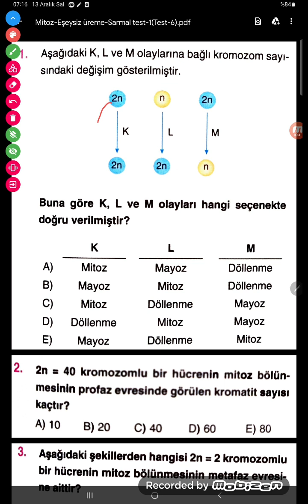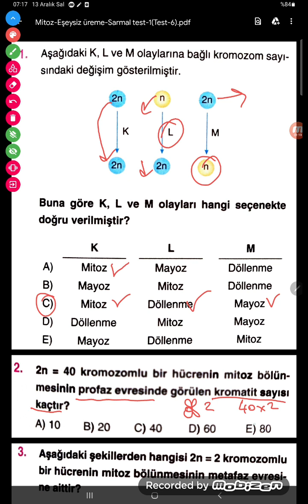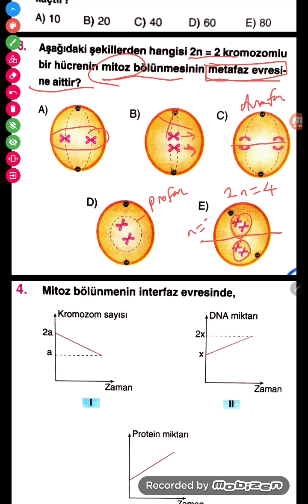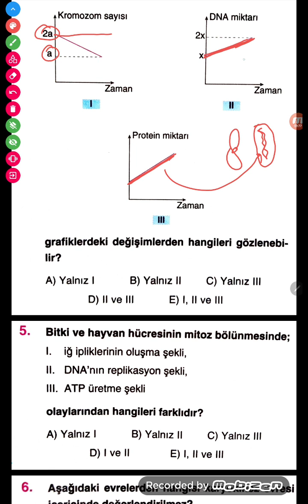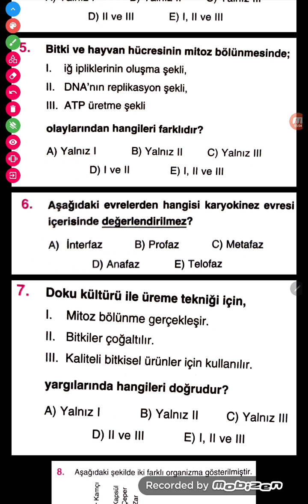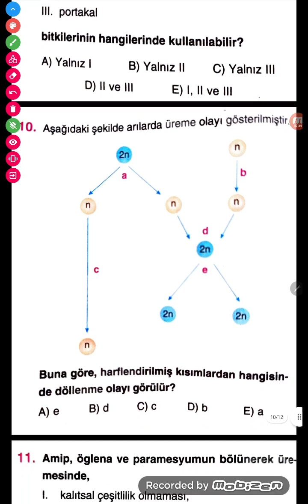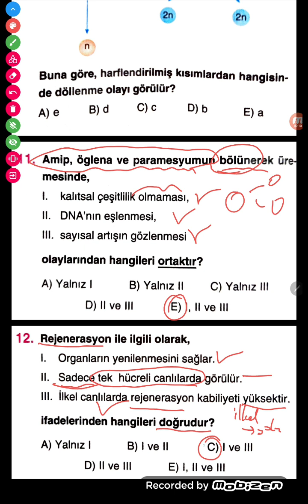Bilgi sarmal-10.Sınıf-Eşeysiz üreme-Mitoz bölünme -Sarmal Test-1(Test-6)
Bilgi sarmal-Eşeysiz üreme-Mitoz bölünme -Sarmal Test-1(Test-6)